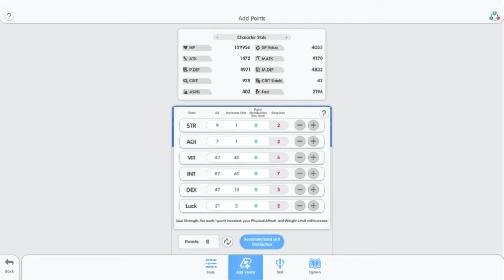FULL OSIRIS HARD dungeon run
(DPS should have 6k patk/matk)
Good with 1 tank and 2 dps. Position for 2 range dps should be in the outer, to lure out the sand mud bomb and block the lasers.